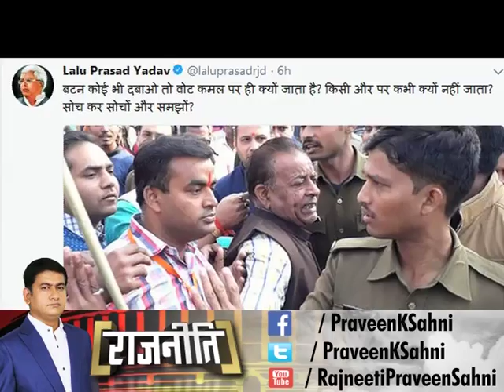अब बीजेपी नेता जीवीएल नरसिम्हा राव राहुल गांधी की तुलना औरंगजेब और खिलजी से कर दी